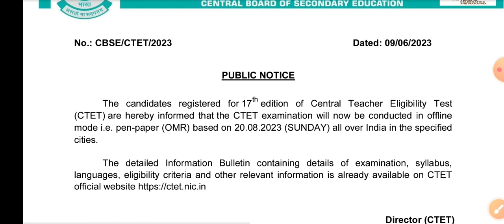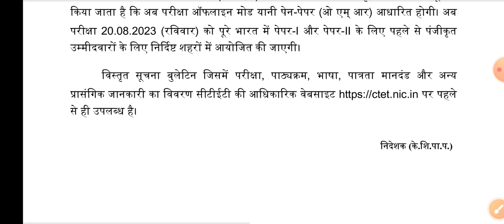CTET exam 2023 update || scam ko rokne ke liye pen paper mode exam || Aptech company ki bajah se..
Hello friends

kvs prt result out || 3 times students call for interview || prt cut-off marks
kvs teacher bharti update || kvs exam leak update || i4c committee for investigation || kvs result||
Kvs prt teacher exam update||cut-off never exceed 70%||all doubt clear video||cut-off with proof||
KVS PRT 2023 cut-off || safe Score for all categories || itne marks waale kvs teacher 100% ||
केंद्रीय विद्यालय संगठन केवीएस की परीक्षा 21 फरवरी से शुरू होकर 28 फरवरी तक पूरी हो जाएगी तो कल 21 फरवरी को फर्स्ट शिफ्ट में मेरा पेपर था उसका पेपर कैसा रहा किस प्रकार का मेरा अनुभव रहा मैंने सारा इस वीडियो में बताया है। अब पेपर शुरू हो गया है और पेपर का लेवल बहुत ज्यादा कठिन नहीं है पेपर सरल से मॉडरेट की तरफ है तो आप समझ सकते हैं थोड़ा सा इसका कटऑफ पी हाई रह सकता है।
मैंने इस वीडियो में सभी की कटऑफ के बारे में चर्चा की है तथा केवीएस में एक टीचर लगने के लिए आपको कितने नंबर चाहिए जिससे आप केवीएस में टीचर लग जाओगे।
अगर कोई आपसे कहता है कि केवीएस पीआरटी टीचर की कट ऑफ 150 160 जाएगी तो यह मान के चलना वह है अंधेरे में तीर मार रहा है कांटो से इतनी ज्यादा कभी नहीं जा सकती कट ऑफ ज्यादा से ज्यादा जा सकती है तो 125 से 130 के बीच में जनरल की कट ऑफ जा सकती है उससे ज्यादा कटऑफ जाने का कोई मतलब ही नहीं होता।
कभी भी वैकेंसी की कट ऑफ टॉपर डिसाइड नहीं करता जो हमेशा से एवरेज स्टूडेंट ही डिसाइड करता है किसी भी भर्ती में कट ऑफ कितनी जाएगी क्योंकि एवरेज का सिलेक्शन होता है और आपको मालूम है कि इस बार केवीएस में 70% रिटर्न के मार्क्स उड़े तथा 30% इंटरव्यू के मार्क्स उड़ेंगे इस प्रकार से मेरिट आप की बनेगी।
 अगर आप 70 परसेंट रिटर्न में मार्क्स ले आते हैं तो आपका इंटरव्यू के लिए कॉल आएगी अगर इससे कम रह जाते हैं तब भी हो सकता है कि इंटरव्यू के लिए कॉल आ जाए।

Keep supporting
Keep smiling.